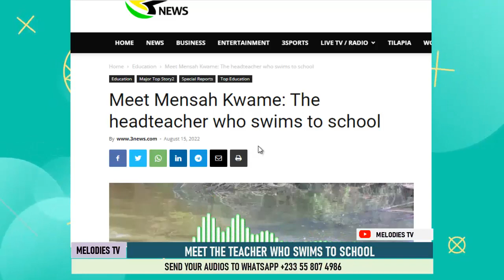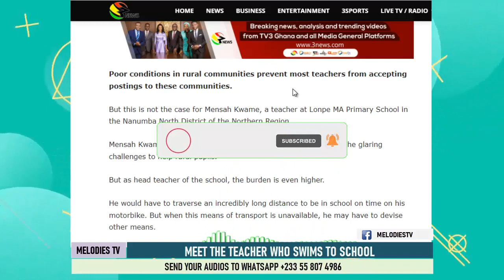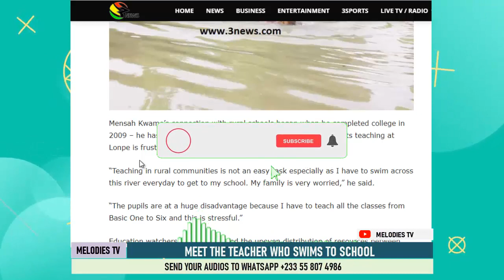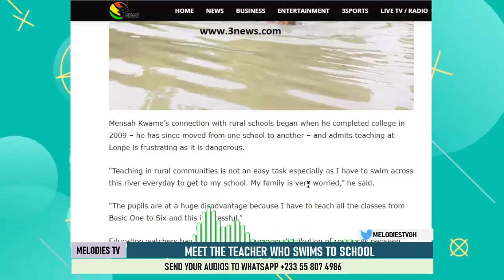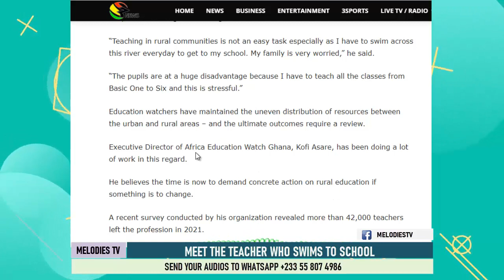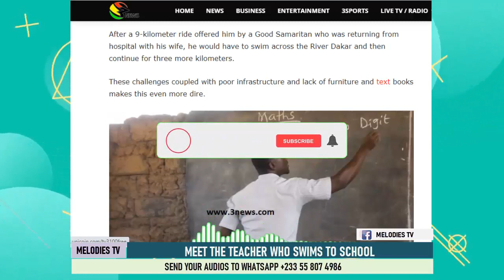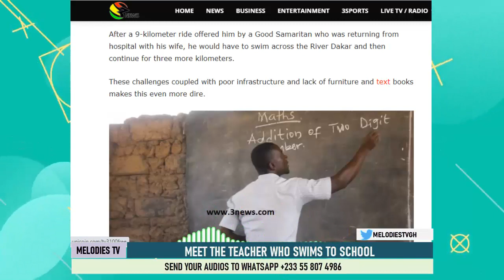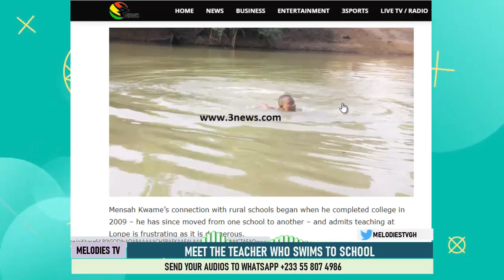Oo Ghana, see this teacher who swims before he gets to school to teach